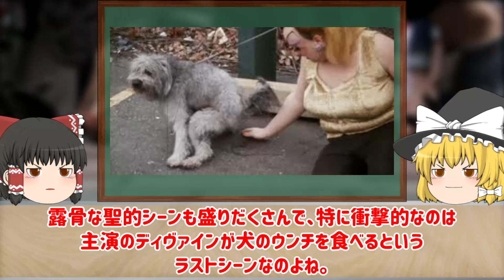【ゆっくり解説】サディズムの語源！？史上最低の悪趣味映画についてゆっくり解説！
今回は、サディズムの語源！？史上最低の悪趣味映画についてゆっくり解説していきます！

ピンク・フラミンゴ
ジョン・ウォーターズ